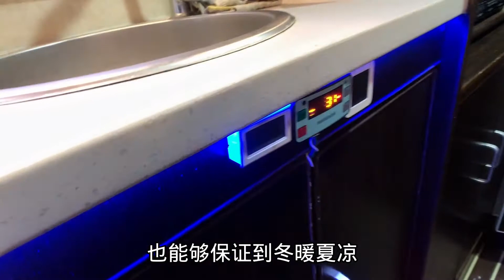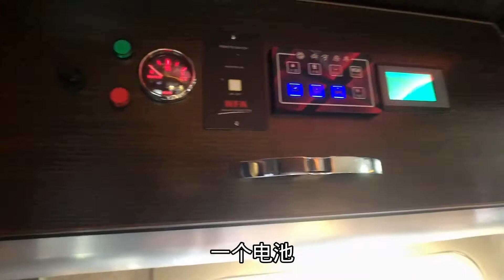二手车贩子花30W收的这辆房车，您看看值不值